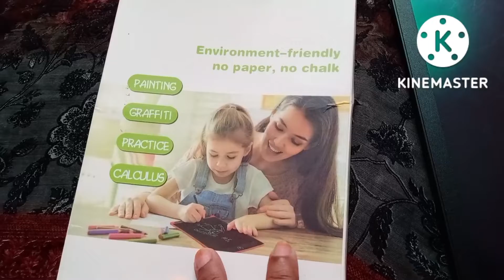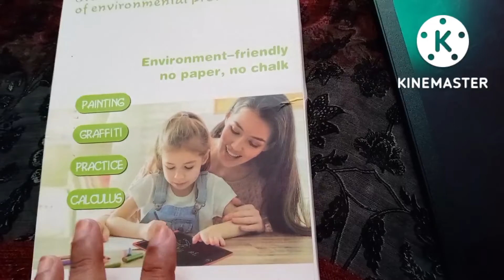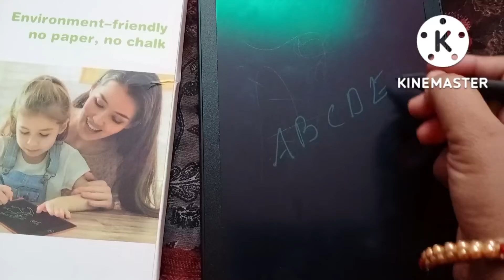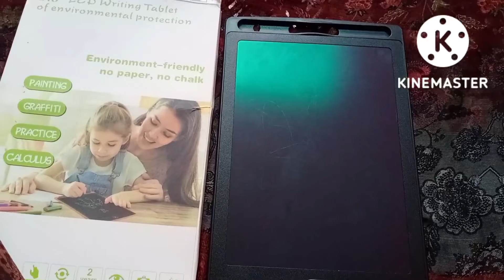LCD writing tablet. improve your child's writing skills.